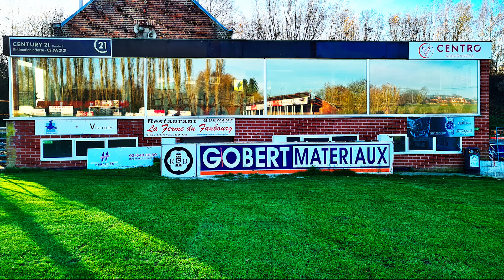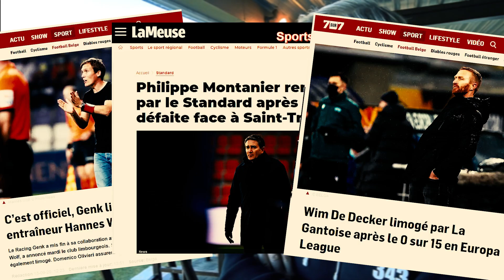Portrait de coach #2: Tibor Balog (partie 3/3)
CEFFTV présente une deuxième série capsules vidéos afin d"apporter un regard sur l'expérience et le vécu des entraîneurs (jeunes et seniors).
👉 Découvrez la TROISIEME partie du portrait de Tibor Balog: 0:00

✅ 0:27 Son regard sur le métier de coach
✅ 1:53 Ses conseils aux nouveaux coaches
✅ 2:29 Retro: Ses 3 goals avec MTK Budapest en 1988